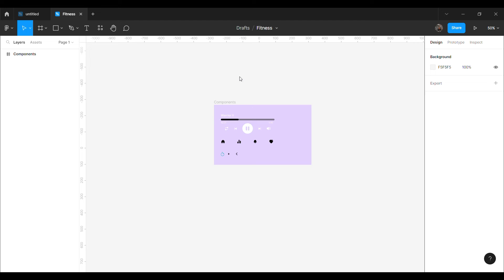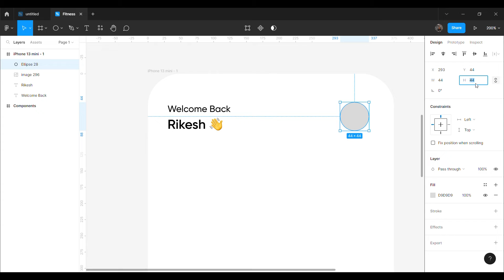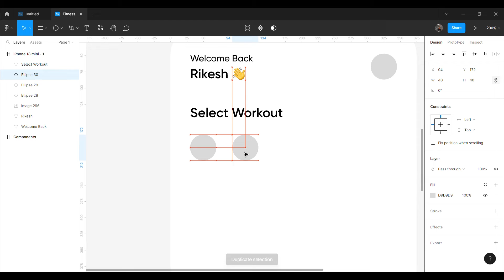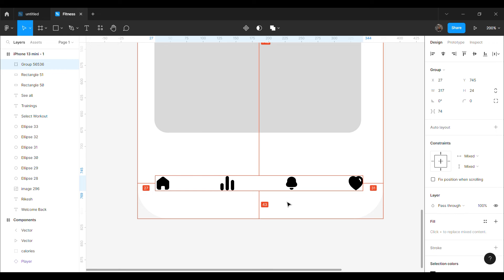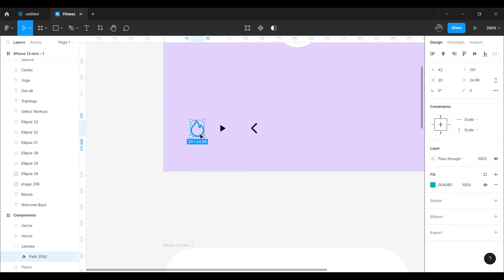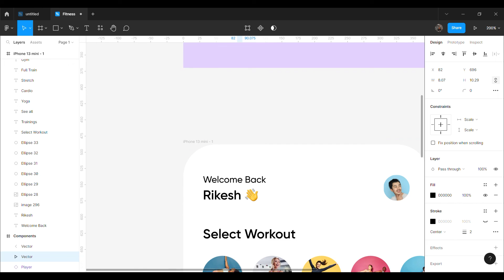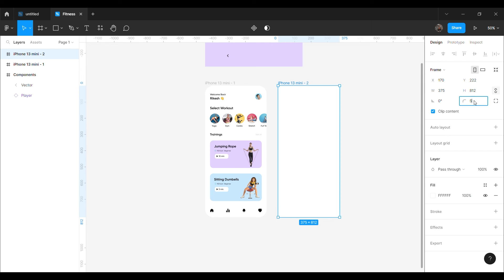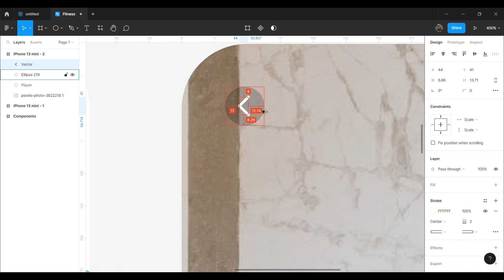Fitness & Workout App UI Design using Figma (App UI UX Design | Tutorial For Beginners)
Today In this video I'm going to show how to design a Blog App user interface using Figma. Hope you love it. and Love to hear your ideas.